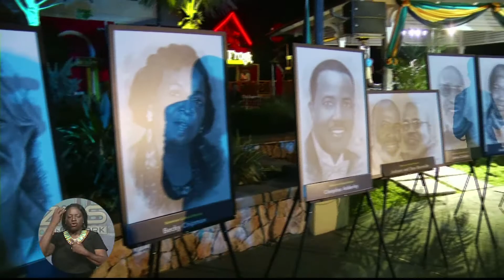Govt Honors 41 Cultural Icons